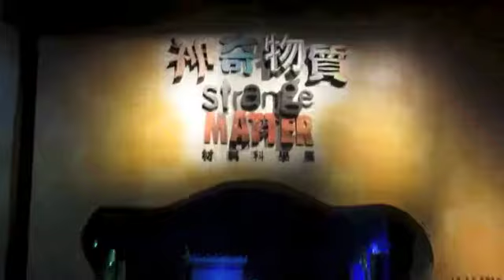SCIENCE MUSEUM HONGKONG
Educating Our Little one.